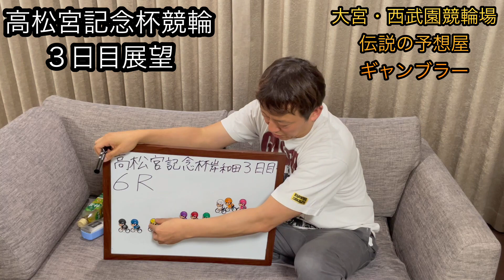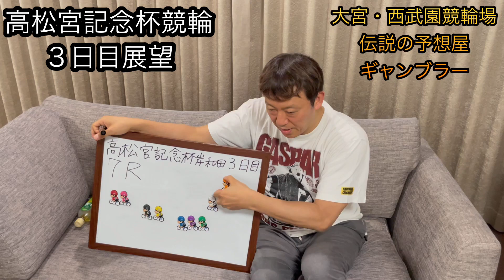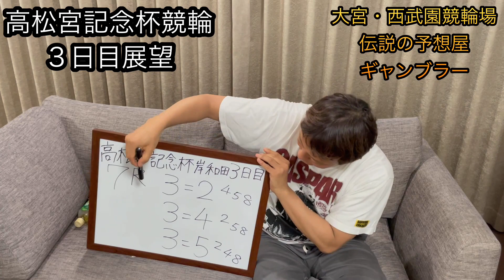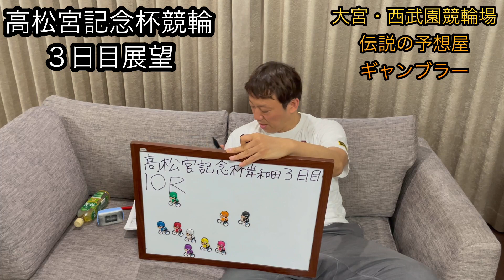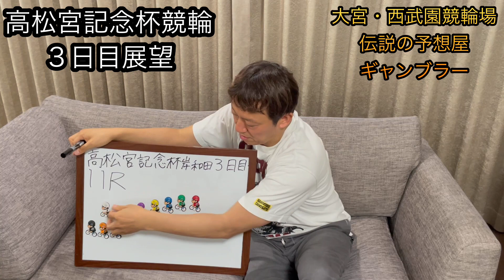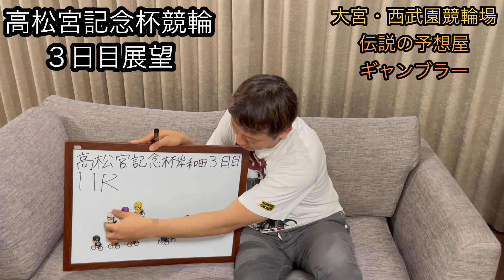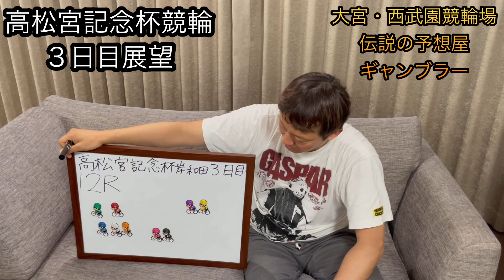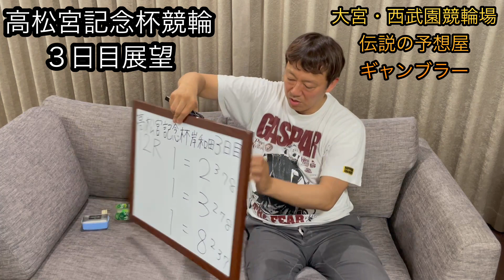『難解！？』高松宮記念杯競輪３日目展望 岸和田競輪場２０２２年６月１８日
大宮競輪場、西武園競輪場の予想屋「ギャンブラー」YouTubeチャンネルです。

ギャンブラーこと木村安記が記事に載りました！前半はこちら